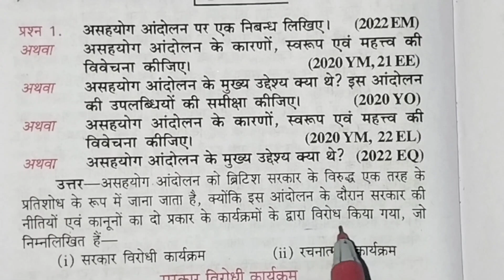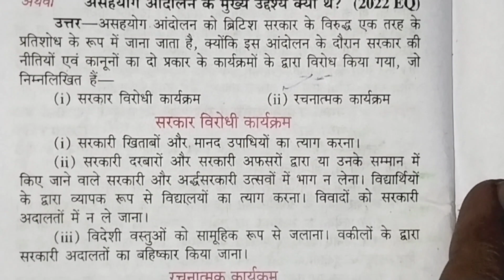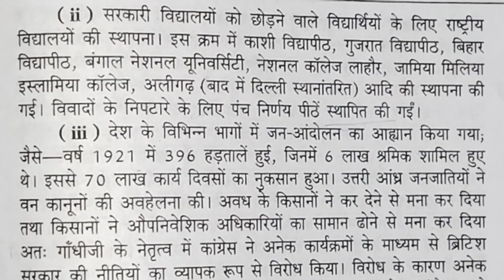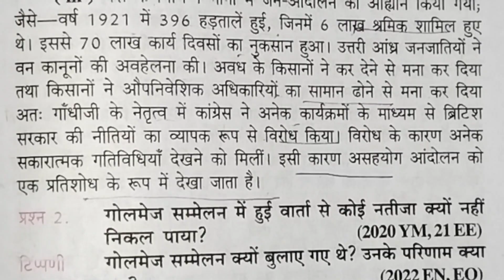कक्षा 12 इतिहास के महत्वपूर्ण दीर्घ उत्तरीय प्रश्न 2023 बोर्ड परीक्षा /Class 12th history /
कक्षा 12 इतिहास के महत्वपूर्ण दीर्घ उत्तरीय प्रश्न 2023 बोर्ड परीक्षा के लिए बहुत ही महत्वपूर्ण रहेगा ।

# Class 12th history ke important question #

# Class 12th history ke important long answer Type question for 2023 board exam #

12th history ke very important question for 2023 board exam,

12th History ke sabhi important long question for 2023 board exam,

Class 12th history important long question,